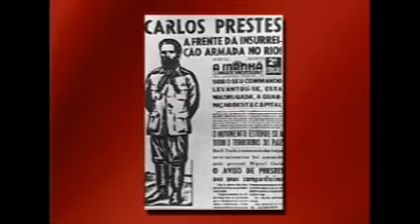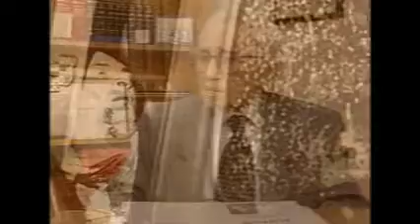Entrevista de João Amazonas ao programa Memória Política, da TV Câmara, em novembro de 2001.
O histórico dirigente do Partido Comunista do Brasil fala sobre a trajetória do partido, sua militância de mais de seis décadas e comenta grandes acontecimentos históricos.